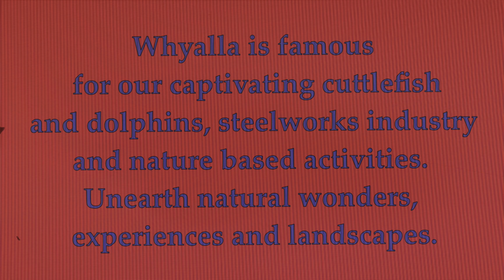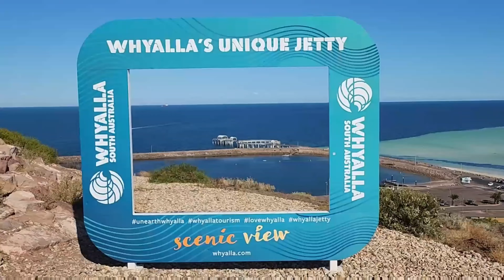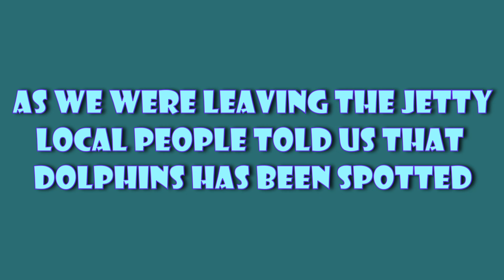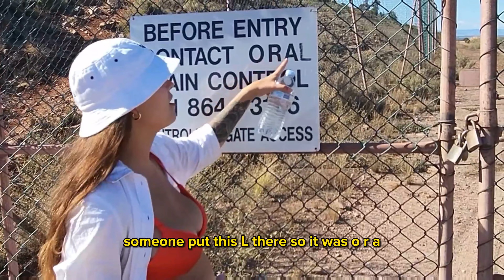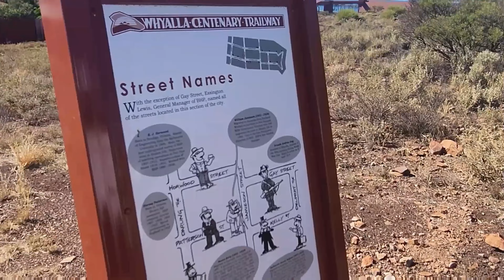Friendly Dolphins Found in Whyalla, Australia | Exploring Whyalla Places | Van travel & Funny Vlog.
We are a young couple living in a car, exploring Australia. This time we're in a small City, Whyalla. Whyalla is located in South Australia and is known for its natural wonders contrasted with industry in vivid landscapes, aquatic serenity, sea life, and great adventures.

Whyalla has a lovely Marina and foreshore. Amazing outback scenery, lots of local parks, and now a wetland. Lately, there is not enough work for the local people and so Whyalla has a high percentage of unemployment. Please now just kick back and enjoy the video.

😊Every Travel Video on my channel is made with Love and Hard work, So don't forget to leave a 💬comment and 👍Like.